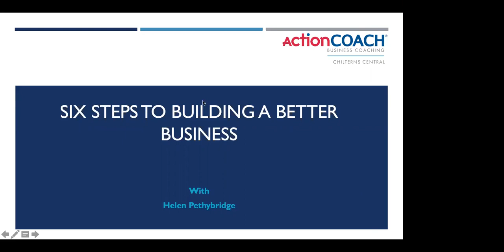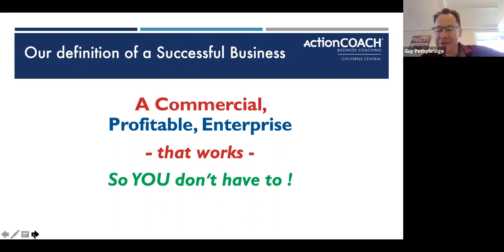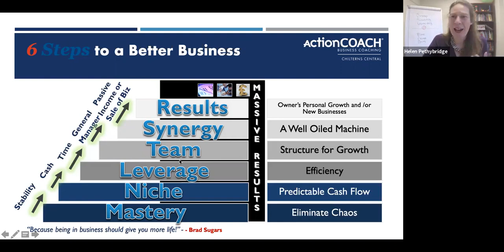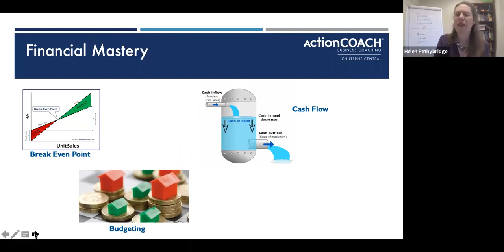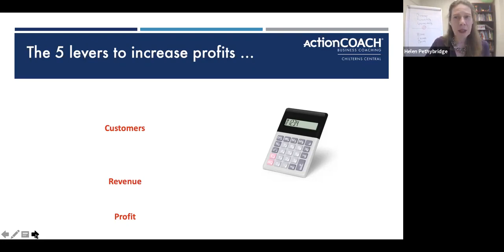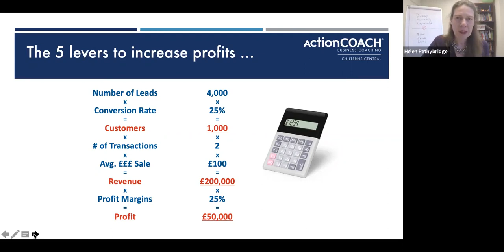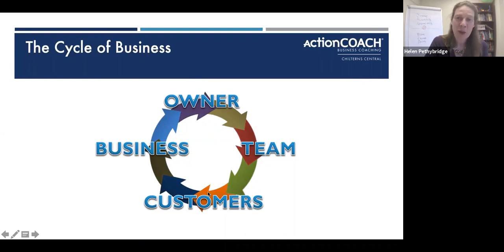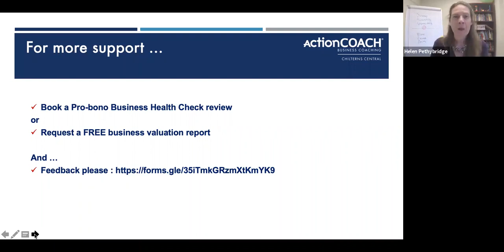6 Steps to a Better Business Helen Pethybridge ActionCOACH Chilterns Central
The time-tested principles of the 6 Steps allows you to scale your business so that it can work without you:
👉 Gain control of your time, team and money.
👉 Turn your marketing into an investment, not an expense.
👉 Multiply your customers, revenue and profits. Learn how to increase your profits by 61%.
👉 Leverage team, systems, technology and marketing.
👉 Recruit, motivate and retain a winning team of employees to create a profitable company culture.
👉 Steps to Financial Mastery and understanding the numbers that drive any business.

We will also be showing you the 7 keys to a winning team. Demonstrating how you can improve the productivity and commitment of your team members, as well as showing you how you can attract, retain and motivate to get the very best team in your business – cost effectively.